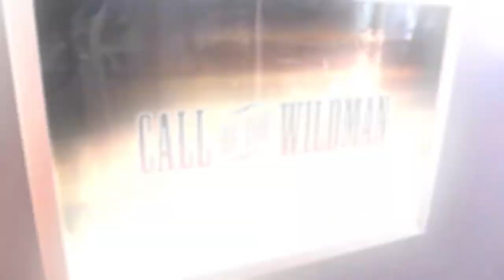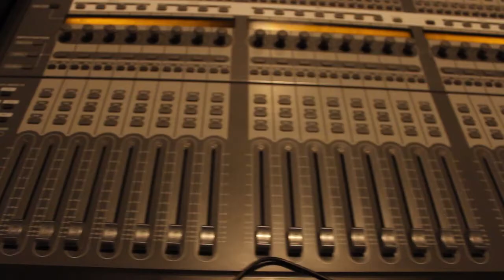How Sharp Entertainment finds the stars of its reality shows — and the talent behind the scenes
Matt Sharp, founder and CEO of Sharp Entertainment finds his best people with qualities at the intersection of talent and passion. Whether it's finding the on-camera talent for a new hit show, or the production staff behind the scenes, Sharp takes the time to find the individuals who resonate with the mission at hand. Plus: Get a behind-the-scenes look at Matt's cover photo shoot with New York SmartCEO. Read the article here: